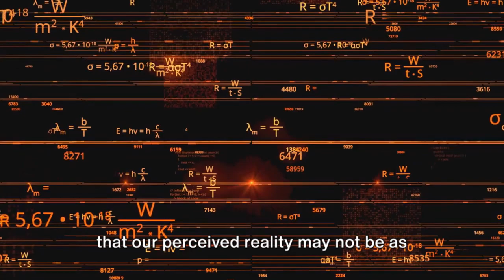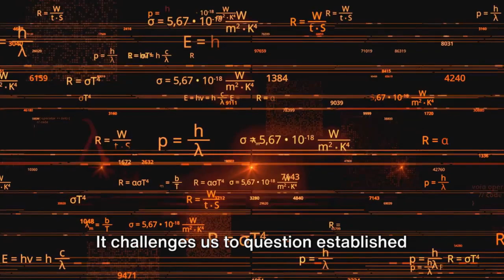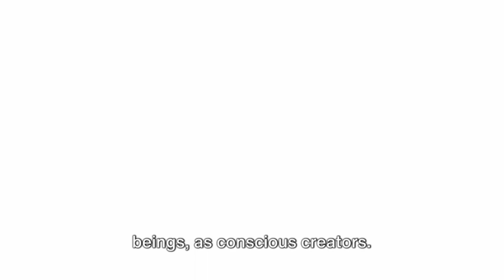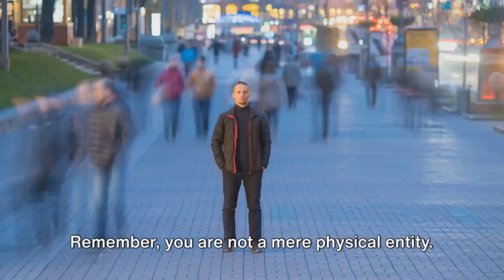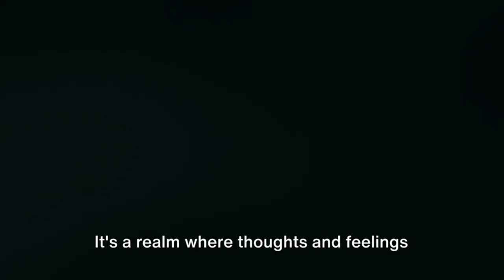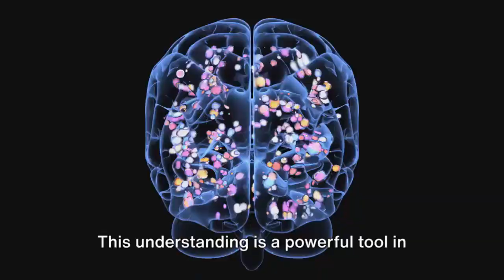Beyond the Illusion | Unveiling Your Inner Universe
Embark on a transformative journey with "Beyond the Illusion: Unveiling Your Inner Universe." Dive deep into the essence of your true self, beyond the physical realm and the fleeting nature of everyday life. This video invites you to explore the vast, luminous world within, where the boundaries of reality blur and the infinite possibilities of the universe unfold.

🌌 What You Will Discover:
• The Illusion of Reality: Learn how our perceptions of the physical world limit our understanding of the true self.
• Awakening Your Inner Universe: Techniques and insights to connect with the deeper aspects of your being, transcending the physical and mental constraints.
• The Power of Meditation: Simple, effective meditation practices to guide you inward, revealing the boundless energy and creativity that resides within.
• Manifesting Your Desired Reality: Empower yourself as the creator of your life, shaping your reality with intention, belief, and action.
• Emotional Freedom and Enlightenment: Strategies to observe your thoughts and emotions without attachment, fostering a state of peace and liberation.

💡 Join Us On This Enlightening Path: Experience the profound connection between the self and the universe. Discover the joy and freedom that come from understanding and embracing your inner universe. Whether you're seeking spiritual awakening, personal growth, or simply curious about the mysteries of existence, this video is your gateway to a new dimension of being.

🌟 Engage with Us: Share your experiences, thoughts, and insights in the comments below. Your journey is unique, and we'd love to hear how you're exploring your inner universe and manifesting your reality.